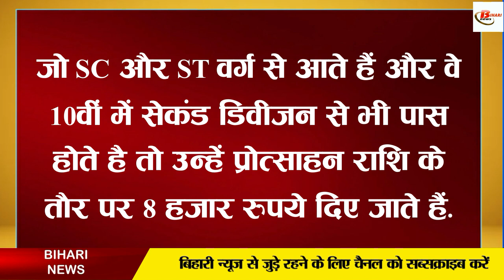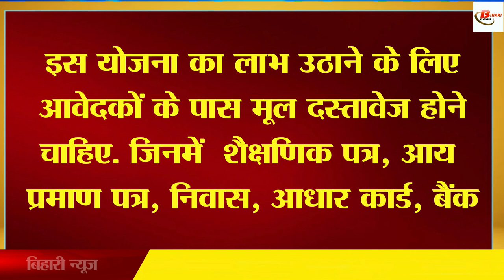दंसवी में फर्स्ट डिवीजन से पास होने वालों को मिलेगा 10 हजार का प्रोत्साहन